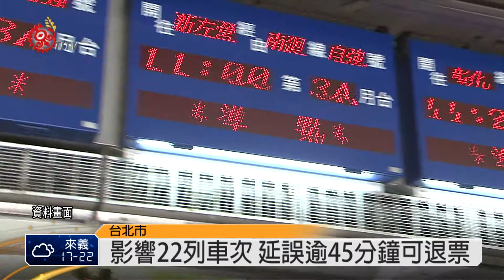台鐵桃園站電車線斷落 西線搶通 2015-03-23 TITV 原視新聞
台鐵桃園站今天上午6點31分.發生電車線斷落事故，造成鶯歌到內壢之間雙線不通，到了上午9點29分.西線單線已經搶修完成了，以單線運轉，不過東線目前仍在搶通中，預估中午12點雙線通車。根據台鐵統計，截至上午9點為止，受影響班次共22列，8900人，但到事故.全部搶修完成，影響人數至少1萬多人。這是從去年228電車線.斷落事故後.最嚴重的誤點。台鐵對旅客時間延誤表達歉意，如果對號列車.延誤超過45分鐘以上，旅客可以15天之內.在各站辦理退票，免收退票手續費。